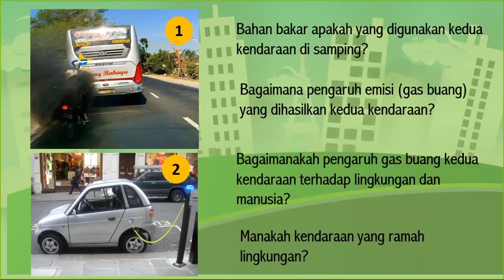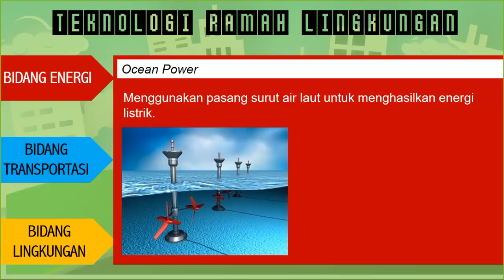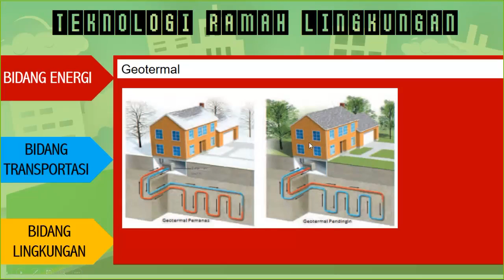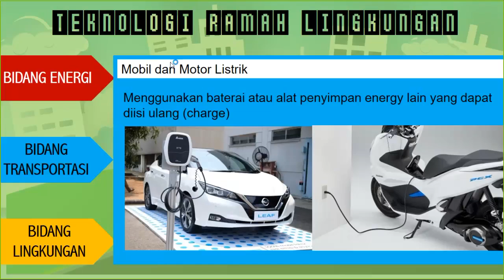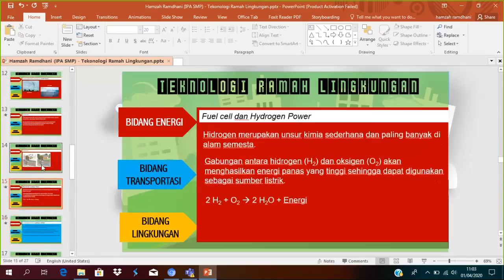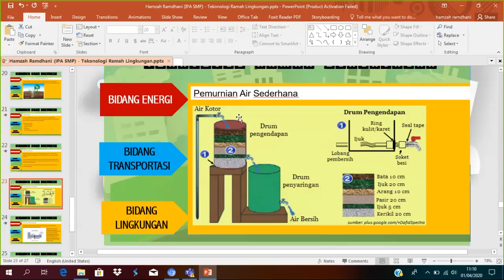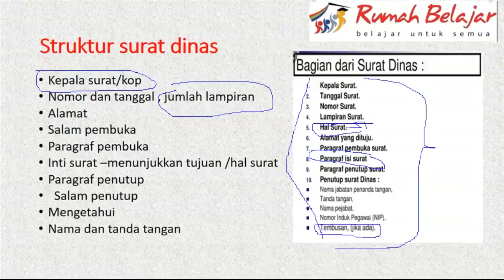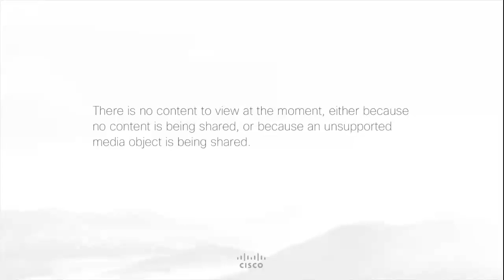IPA SMP - Teknologi Ramah Lingkungan oleh Hamzah Ramdhani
Halo, Sahabat Rumah Belajar, untuk mendampingi kalian yang sedang belajar di rumah, yuk simak video Belajar Bersama Duta Rumah Belajar Hamzah Ramdhani dengan materi Teknologi Ramah Lingkungan mapel IPA kelas 9 untuk satuan pendidikan SMP.